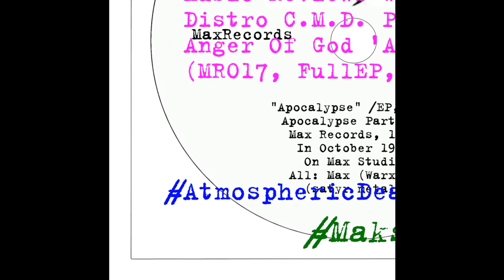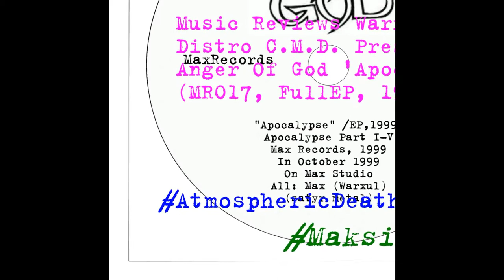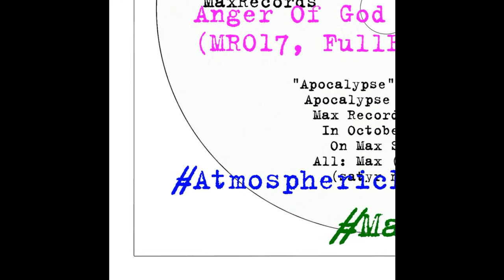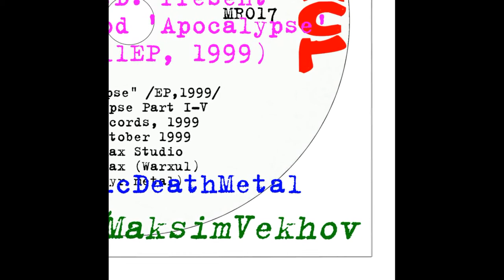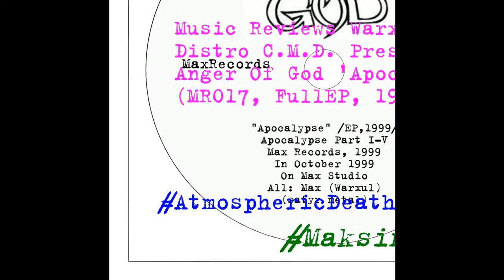Music Reviews Warxul & Distro C.M.D. Present Anger Of God 'Apocalypse' (MR017, FullEP, 1999)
"Apocalypse" 1 tracks
1.Apocalypse Part I-V 00:20
TOTAL TIME: 15:26.
ANGER OF GOD (One Man Project, RIP 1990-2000, Ukraine, Kharkiv)